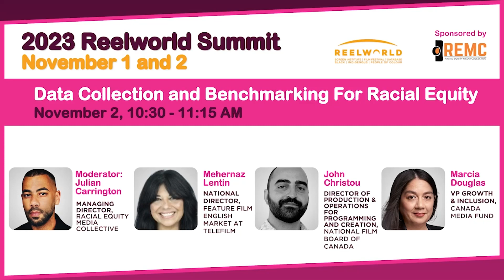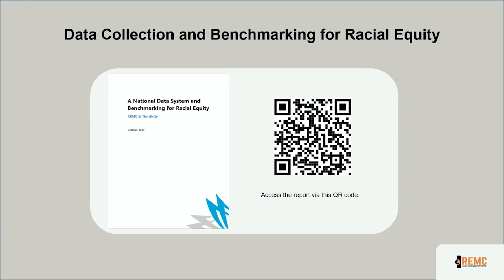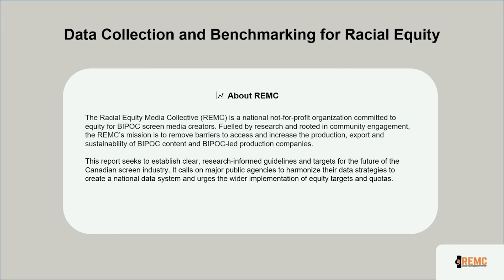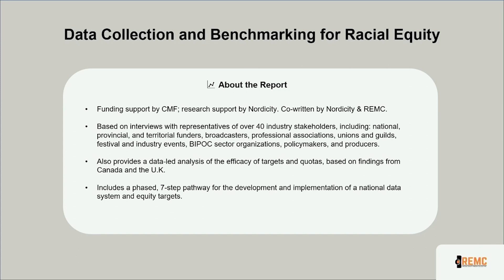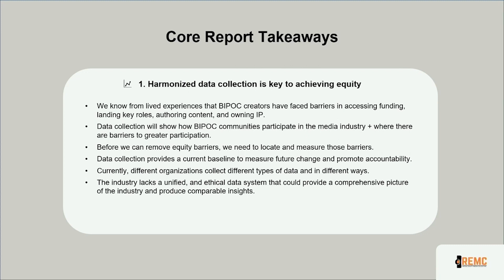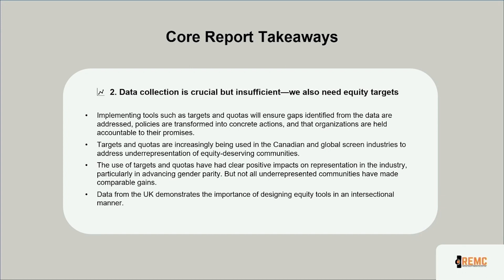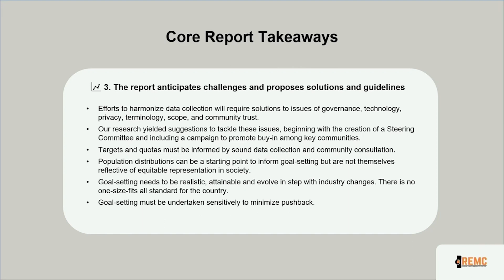2023 Reelworld Summit - Data Collection and Benchmarking for Racial Equity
How can we assess progress towards racial equity in Canada’s screen sector? A comprehensive system of data collection holds the key. That’s one takeaway of the major new report from the Racial Equity Media Collective, being shared for the first time at this year’s Reelworld Summit. In this session, REMC managing director Julian Carrington is joined by representatives from Telefilm, CMF, and the NFB to discuss how Canada’s public funders can harness data and set equity targets to help deliver meaningful and measurable advancement for racialized creators.

Moderated by: Julian Carrington

Panelists: Mehernaz Lentin, John Christou, Marcia Douglas